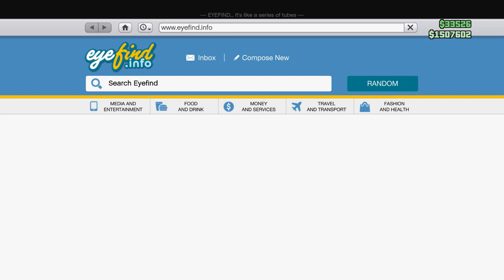The Diamond Casino Heist - GTA V: Heists Prep - Best Moments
We're playing the the Diamond Casino Heist on GTA 5: Online in this gameplay.
there's not a lot to say... sorry